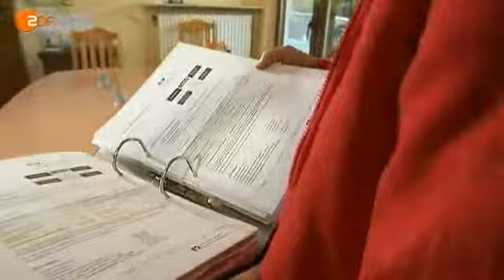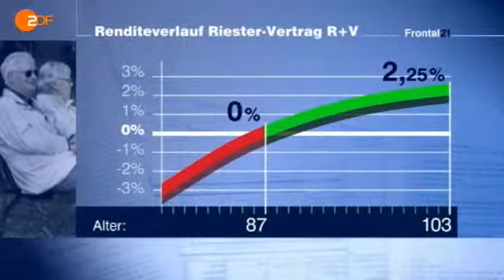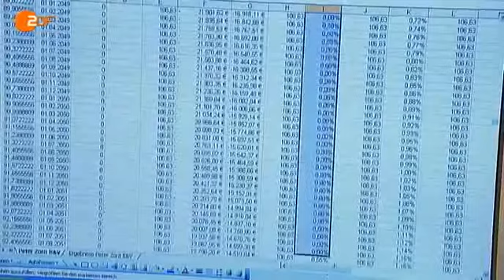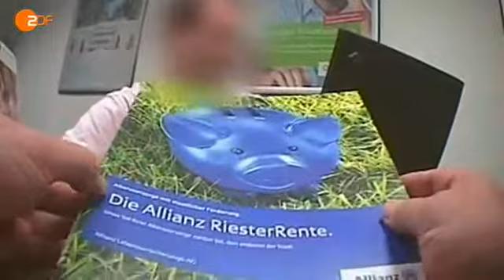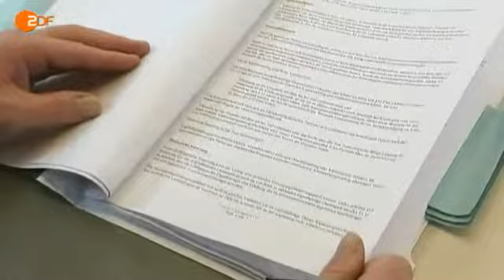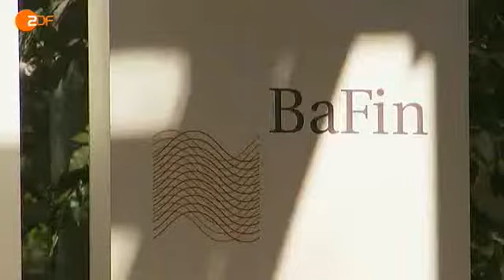RIESTERN, Besser Finger weg!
Was Sie noch über Riester wissen sollten!